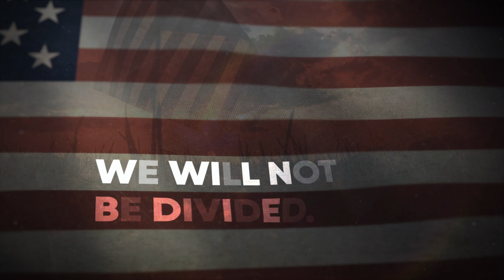NOW CFO - 4th of July